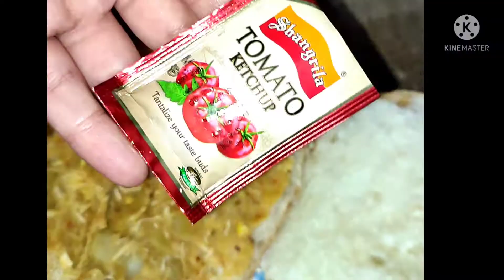chicken alo burger 😋🍔